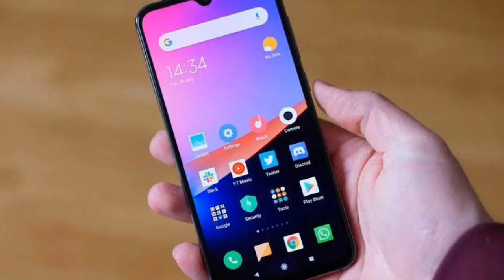valntiers ki sankranthi kanuka cm jagan || speacial gift for valentines || update 2020